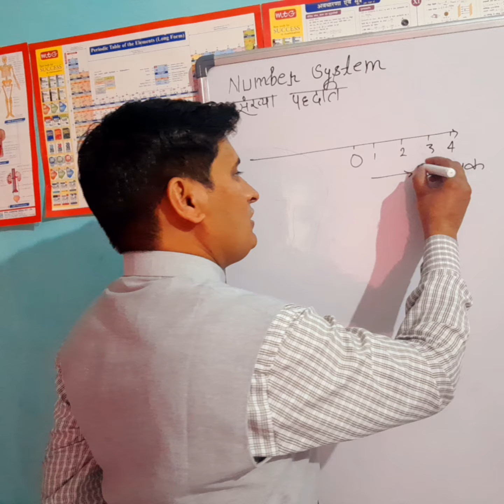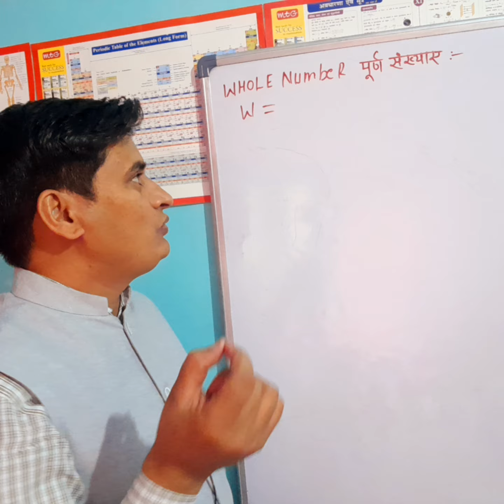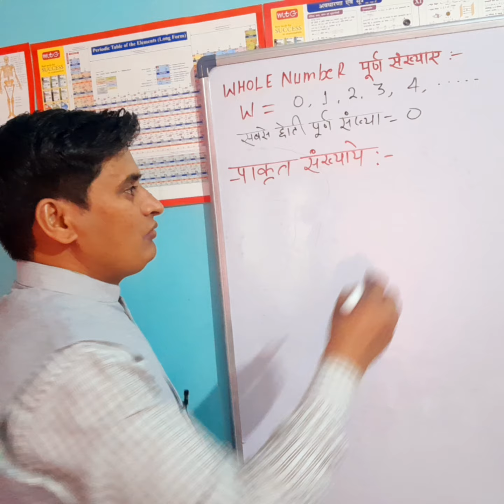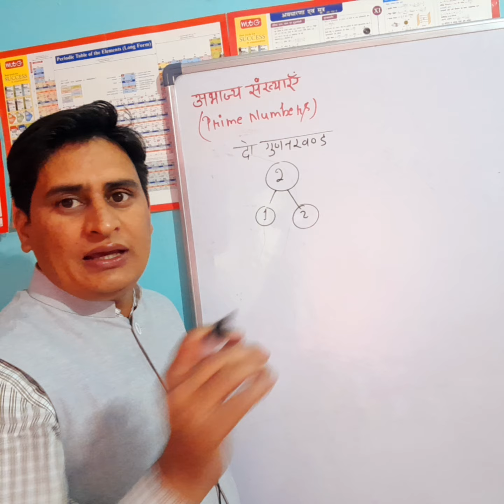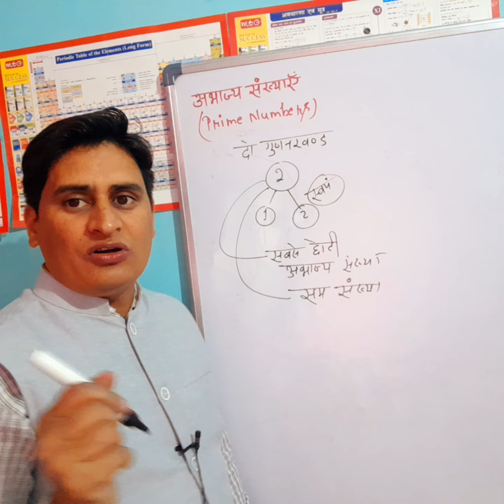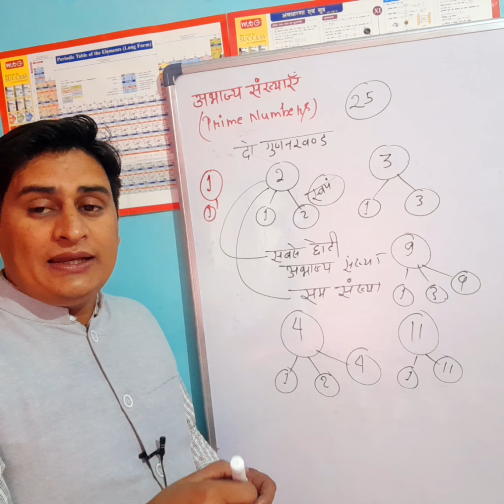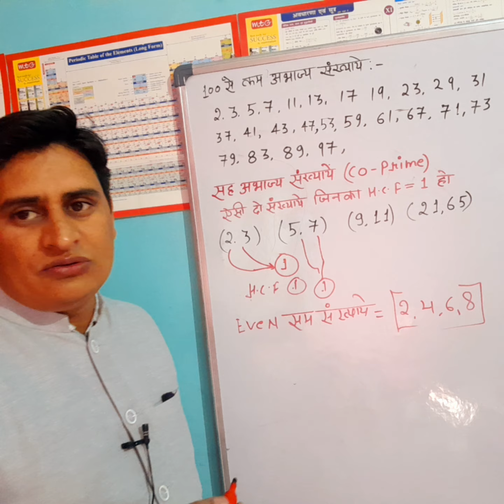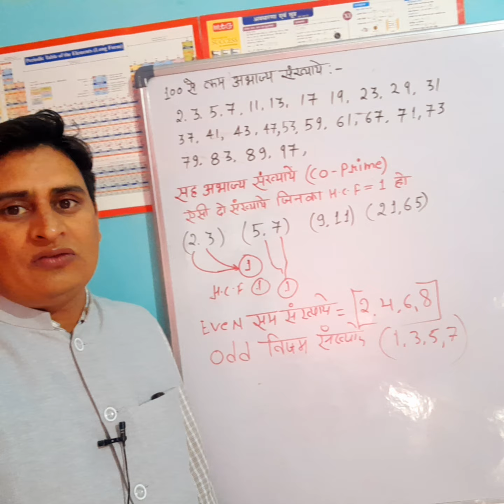संख्या पद्धति (Numbe system )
पूर्ण संख्याएँ (Whole Numbers) वे संख्याएँ हैं जो 0 से शुरू होकर अनंत तक जाती हैं और जिनमें कोई दशमलव या भिन्न नहीं होता है।

पूर्ण संख्याओं के उदाहरण:

0, 1, 2, 3, 4, 5, ...